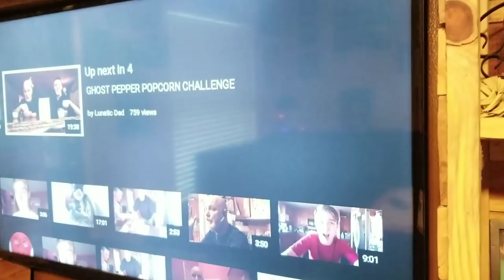ShoutOut For Lunatic Dad!!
Lunatic Dad's Channel was taken down due to ShoutOuts and possibly being hacked! We want to help them out! I can just imagine how hard that would be :(!  Please tell them Tonka sent you!!